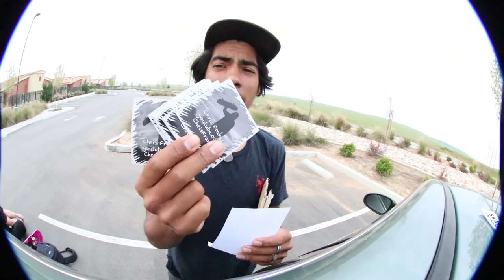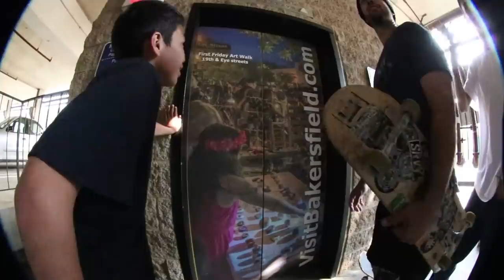Cruising Around Downtown!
Super fun day full of random and amazing times hope you enjoy it.